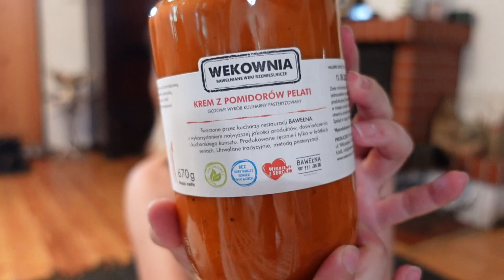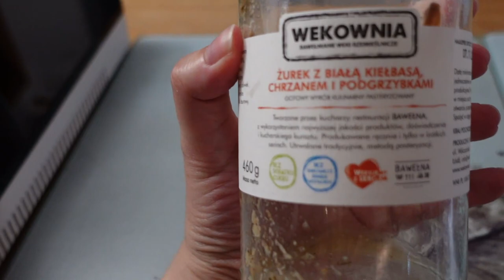WSZYSTKO SIĘ KOŃCZY